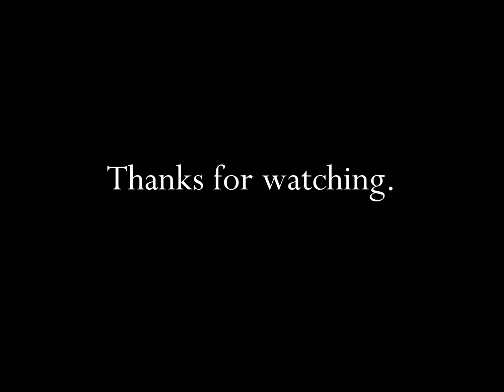Snuggles Fabric Softner TV Commercial HD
This is a 1985 tv video commercial from Snuggles Fabric Softner.